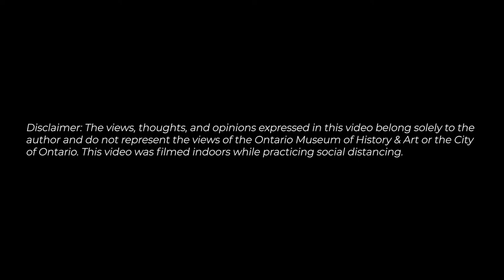10th Biennial Ontario Invitational Art Exhibit featuring artists Gallardo, Castro and Martin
Today we are sharing artworks by Viola Gallardo, Janet Castro, Yunn-Ru Martin. Viola Gallardo creates art that is influenced by Spanish and Native American cultures. Janet Lea Castro is a photo-realist artist, whose paintings and drawings show a commitment to detail.  Yunn-Ru Martin’s painting interweaves poems and Buddhist sutras written in Chinse calligraphy with abstract images